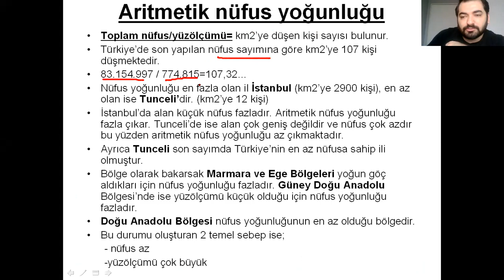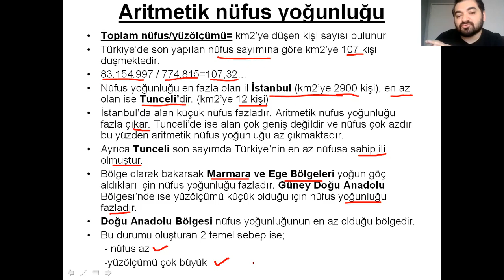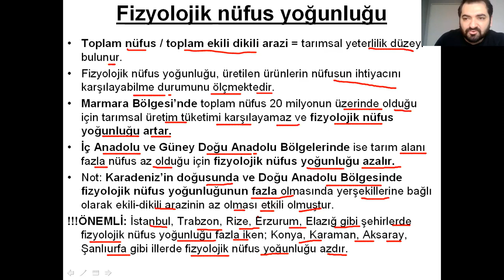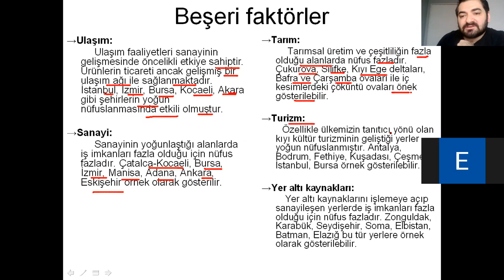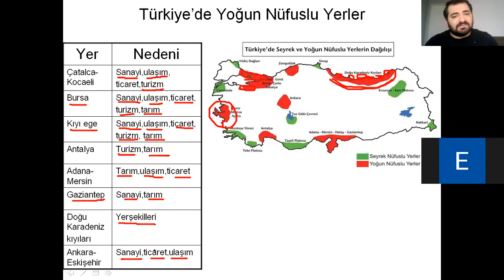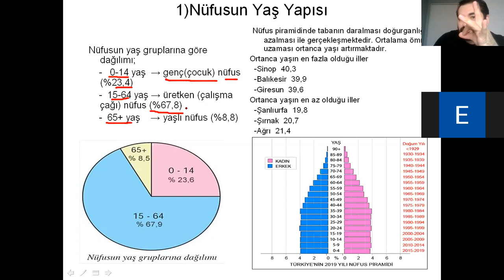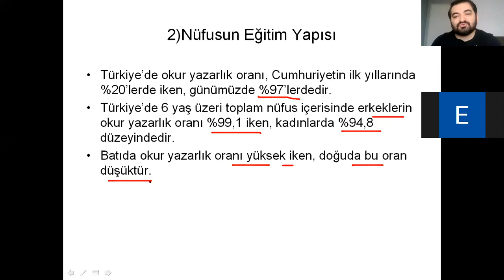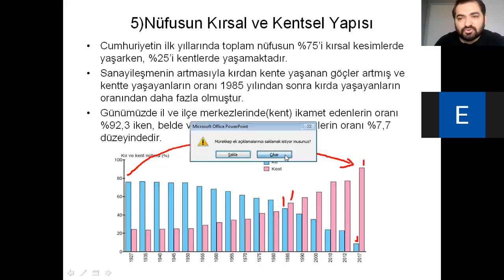Emrullah hoca ile Türkiye'de nüfus 2